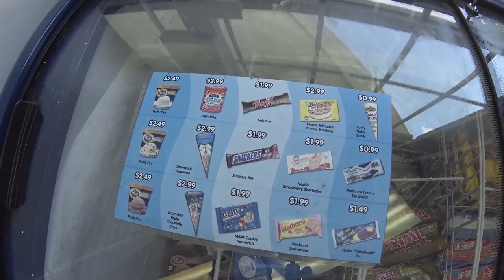COMEMORANDO 3 ANOS E CASAL LIMPEZA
➜ PERISCOPE: @CasalAmerica